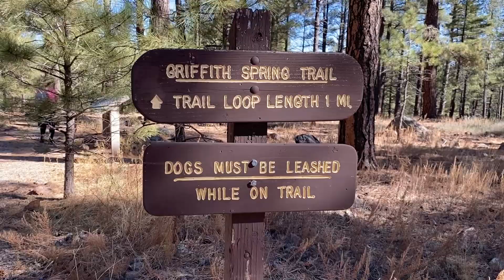Hippy Boho Jewelry, Griffith Spring Trail & Livestream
Mail:
Tracey Tischler
2223 5th St., #10627

MY FIRST LIVE STREAM! STARTS AT 7PM MST